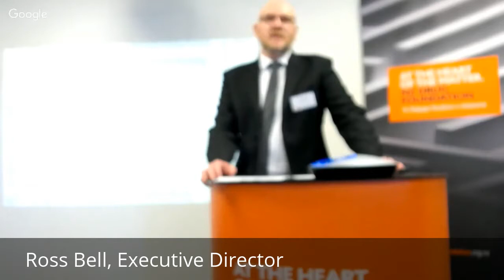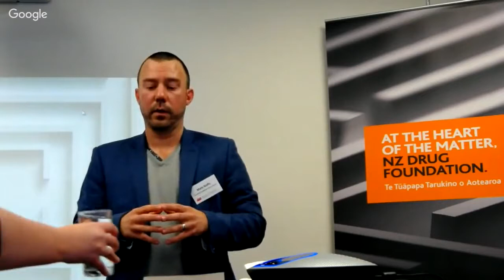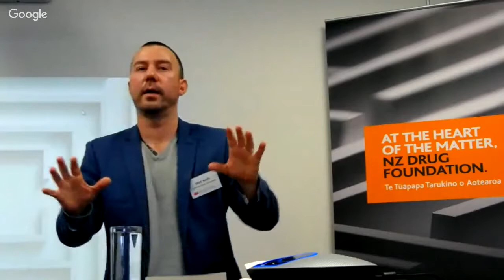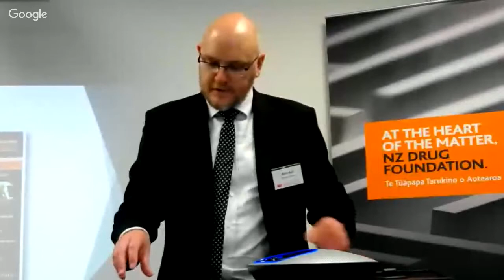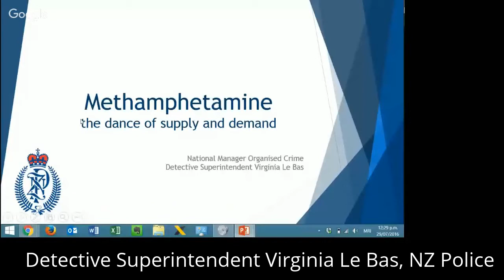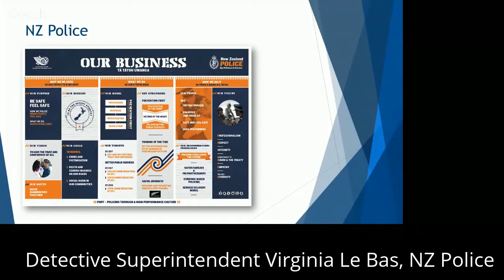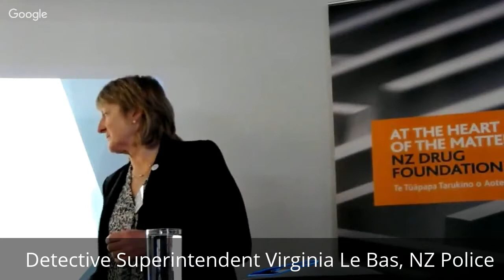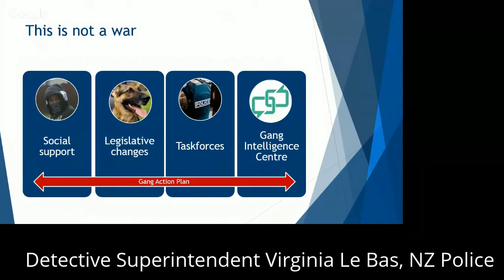[Recording] Getting a grip on the meth problem | Speaker & Soup session 2016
The first 2016 Speaker & Soup session looks at the reality behind out of control methamphetamine hype. Detective Superintendent Virginia Le Bas (NZ Police) and Matt Noffs (CEO of Ted Noffs Founation, Australia) will clear the air. Introduced by NZ Drug Foundation Executive Director, Ross Bell.